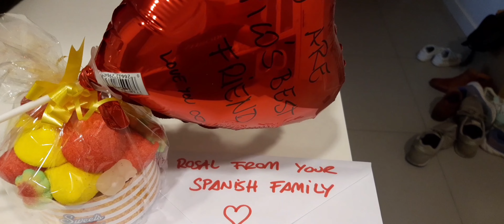THANK YOU LORD FOR EVERYTHING